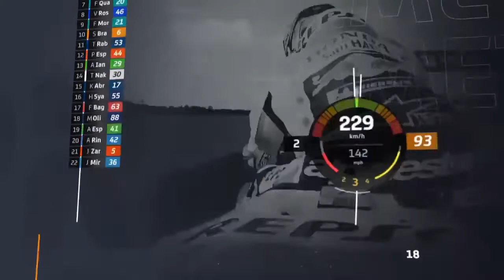New MotoGP Custom Typeface (used since 2020-2024)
This is the current typeface (or fonts) that MotoGP used since 2020 season until now.

Font name: MotoGP Text & MotoGP Display

- Head over this link to download and use MotoGP Text and Display font (contains 6 font styles of MotoGP Text and MotoGP Display Bold font):